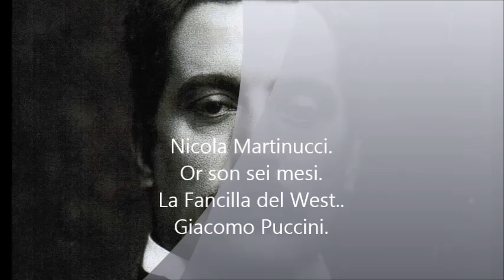Nicola Martinucci. Or son sei mesi. La Fanciulla del West.